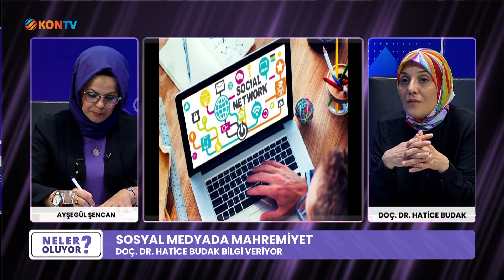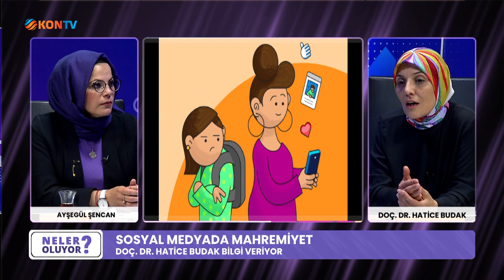NELER OLUYOR - SOSYAL MEDYA MAHREMİYET - DOÇ. DR HATİCE BUDAK - 3 HAZİRAN 2022